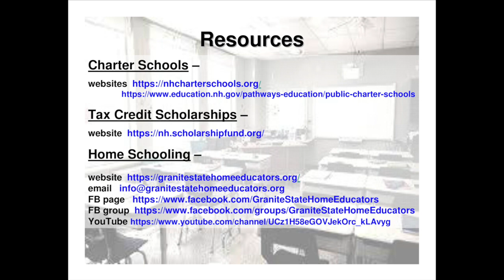NH Educational Opportunities 2020-2021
Governor Sununu and the NH Department of Education released the reopening guidelines on July 14th, empowering districts with the authority to determine their own Covid-19 practices and policies for the 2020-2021 school year.

In this discussion, we talk about the reopening strategy committee's survey results and the wide range of educational options families can utilize for the coming school year.

Participants are Sarah Scott, Victoria Sullivan, Glenn Cordelli, Kate Baker, and Michelle Levell.